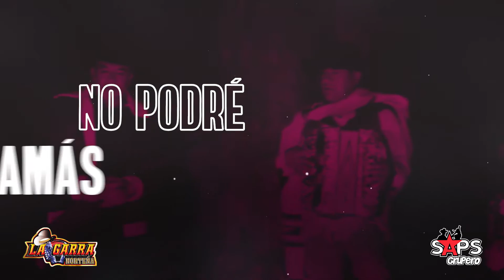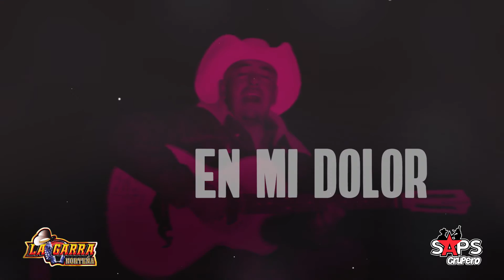La Garra Norteña - Sin Ti (Video Lyric)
Letra Sin Ti – La Garra Norteña

Sin ti
No podré vivir jamás
Y pensar que nunca más
Estarás junto a mí

Sin ti
Que me puede ya importar
Si lo que me hace llorar
Está lejos de aquí

Sin ti
No hay clemencia en mi dolor
La esperanza de mi amor
Te la llevas por fin

Sin ti
Es inútil vivir
Como inútil será
El quererte olvidar

Sin ti
Es inútil vivir
Como inútil será
El quererte olvidar
El quererte olvidar.